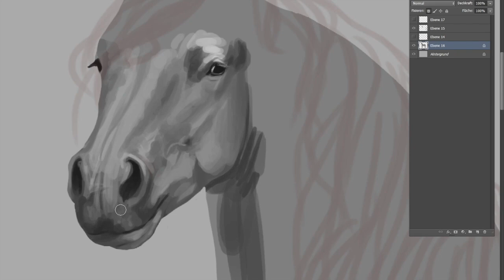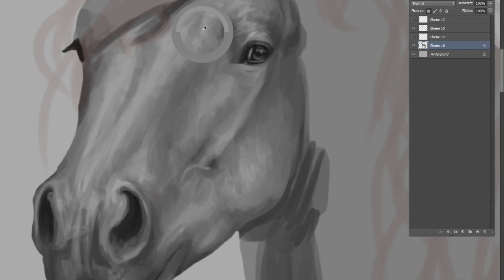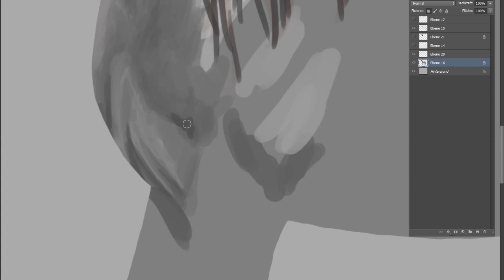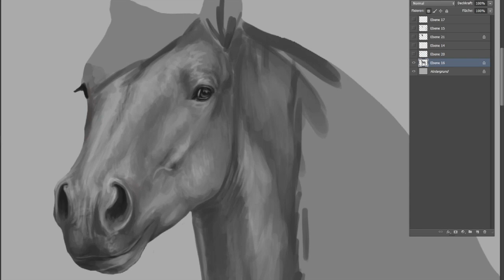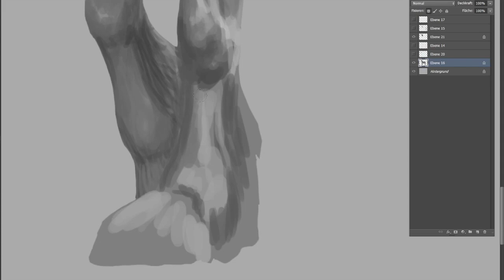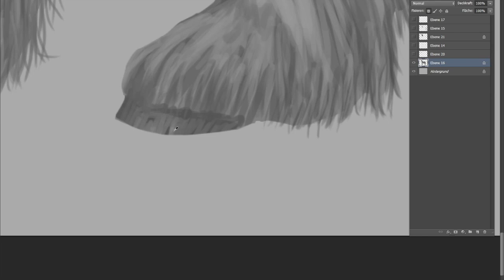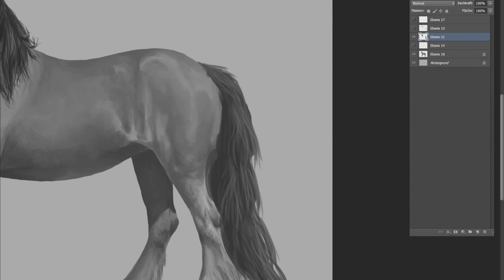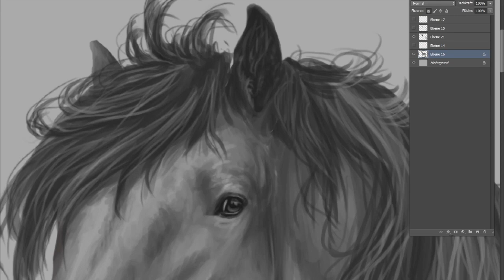Making of "Tinker-Model" for Wild Horse´s Valley (Speedpaint Horse)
Hello everyone!
Here you can see the progress of the "Tinker"-Model for the free Browsergame Wild Horse´s Valley! "Eisenfeder" here on Youtube has helped me create this Video, thank you for that!

About the art:
The drawing itself took around 2h, without coloring. I am always using my own reference photos and Photoshop CS6. Since the beginning of this year I am also using a Wacom Mobile Studio pro! :)
And as you can see, my art goes through some "weird-stages" until it is finally finished xD

About the game:
Wild Horse´s Valley is a free to play Browsergame! You don´t need to download anything, you can just register an play in the browser of your Computer or Phone! You can play as the leadstallion of a wild herd and experience many adventures, next to collecting many beautiful horses! You can also battle other players herds, to snatch a horse from their herd!
My father and I are creating the game together and we make, everythign for the game ourselves :)

Check the game out for free and get yourself one of those lovely Tinkers/Irish Cobs :D